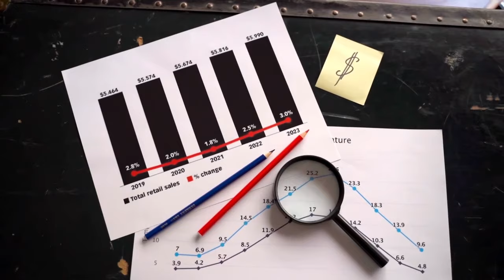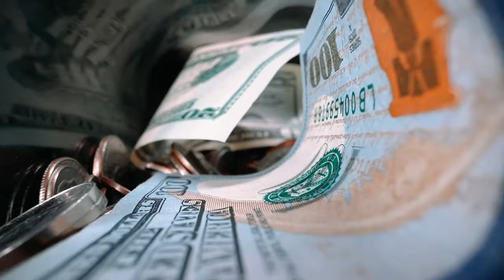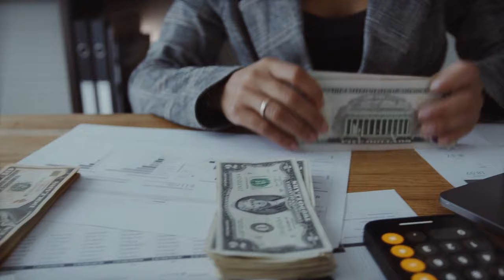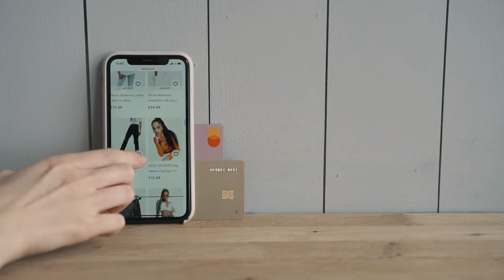FİNANSAL ÖZGÜRLÜĞE GİDEN YOLDA KADIN VE ERKEĞİN ROLÜ/evden para kazanmak/evde iş imkânı/paradan para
Bu oynatma listesinde, sadece bu kanala özgü farklı ve kaliteli konulara dair her yatırımcının bilmesi gereken mevzuları ele alıyoruz. Mutlaka izlenmesi gereken videolar serisinde her yatırımcının bilmesi gereken önemli ve ince konuları birlikte işliyoruz. Borsa, altın, dolar, kripto ve benzeri finans yatırımlarında işinize yarayacak asla eskimeyecek temel bilgileri bu videolarda bulabilirsiniz. Bağlantı kurabilmek adına mutlaka bu videolar seri şeklinde düzenli bir şekilde izlenmeli.

BİR EV EKONOMİSTİNİN GÜNLÜĞÜ

*FARKLI ŞİRKETLERİN ANALİZ VİDEOLARINA KANALIMDAN ULAŞABİLİRSİNİZ.
*VİDEO ÇEKİMİNDE YAPILAN TELAFFUZ HATALARI İÇİN ANLAYIŞINIZA SIĞINIYORUM.